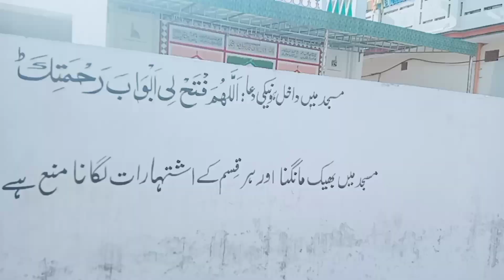KFC crispy fried chicken recipe & vlog-2 | Uman Riaz vlogs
hi guys it's Uman Riaz here
today I am back with another video this is my second vlog in this video I will show you the recipe of crispy chicken of KFC this is a very easy recipe hope you will like it please subscribe my channel for more videos thank you so much